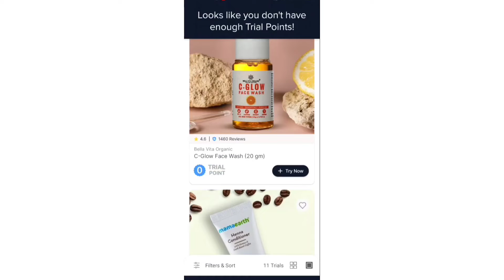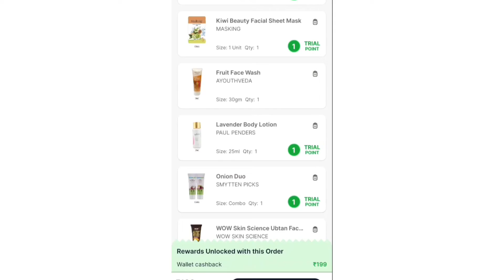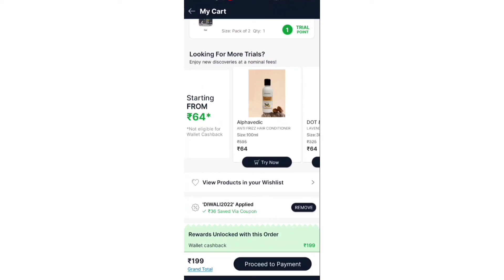today smytten offer/ 11product by smytten / 5free product with 6 trial point in 199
smytten diwali haul
11product